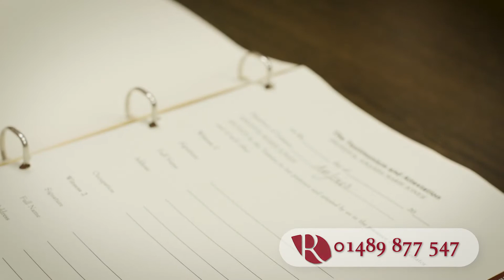Redwood Financial Estate Planning TV Commercial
Redwood Financial is one of the south’s leading Investments, Pensions, Wills, Trusts & Estate Planning providers and we are dedicated to helping families to grow, protect and enjoy their wealth. With our unrivalled knowledge of Estate Planning, Lasting Powers of Attorney, Probate, Pensions, Savings & Investments, we can advise on any situation.

We are winners of the prestigious Will Writing Firm of the Year 2018, and an approved member of the Trading Standards Buy With Confidence Scheme.

To find out more about Redwood, including our free public education events and how we can help you, just